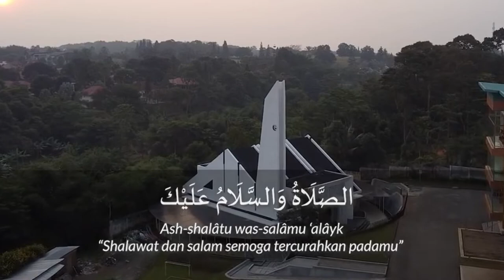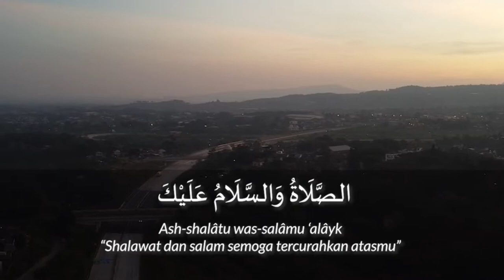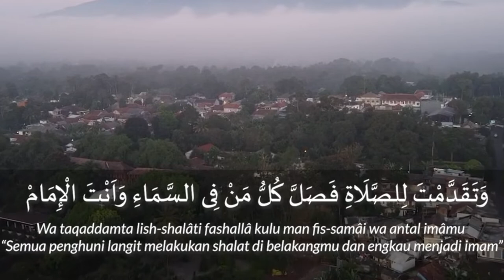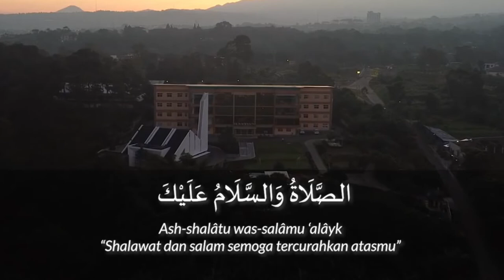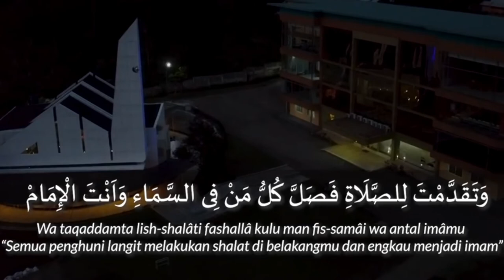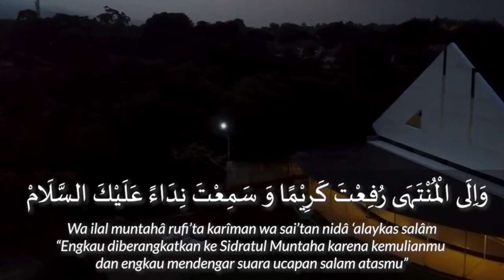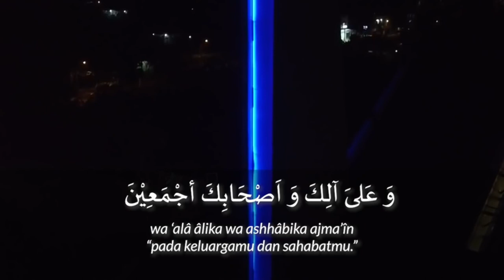Sholawat tarhim.Lirik dan terjemahanya..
Sholawat tarhim dengan teks,lirik dan terjemahanya.
Diambil dari chanelnya.
CAHAYA RANCAMAYA.